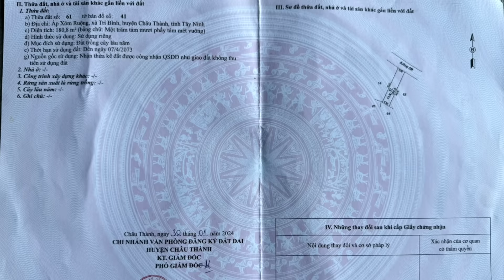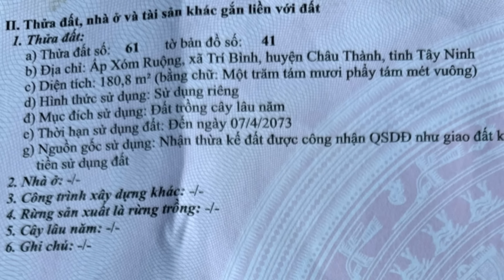Bán đất đẹp 6x30 giá rẻ 390 triệu mặt tiền đường nhựa gần Siêu thị Coopmart Châu Thành Tây Ninh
- Địa chỉ: ấp Xóm Ruộng, xã Trí Bình, huyện Châu Thành, tỉnh Tây Ninh
- Đất hướng Bắc
- Diện tích: 6x30. Tổng 180,8m2 đất cây lâu năm (lên được thổ cư)